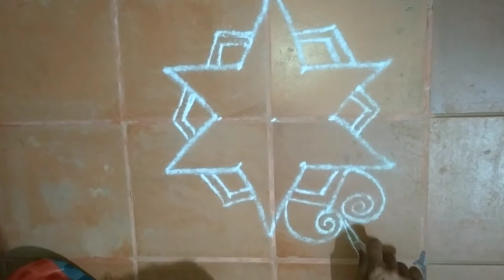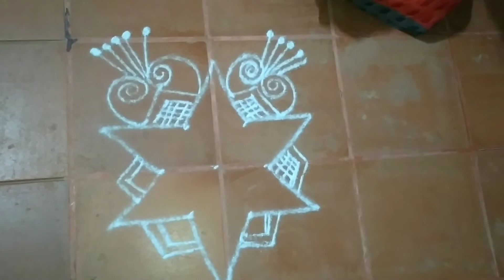simple kolam for beginners 🙂